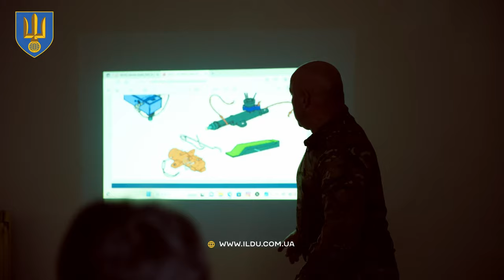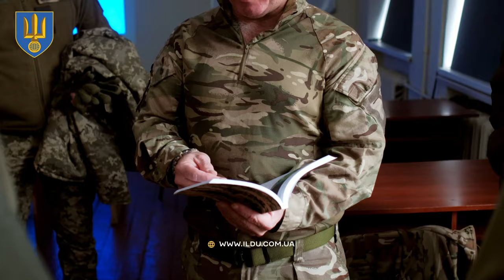Legion's EOD Training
Legion’s explosive ordnance disposal training

Brief glimpse into a training session of explosive ordnance disposal within the 4th Battalion of the Legion. Our instructors, invited from the UK, explain the critical importance of imparting EOD skills to soldiers. The undergoing training includes essential techniques: understanding the workings of mine detection equipment, setting it up effectively, and staying vigilant against booby traps and pins.